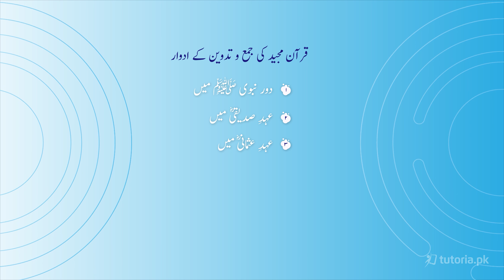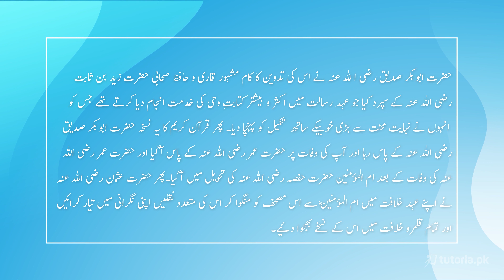Islamiat Class 11 | Chapter 4 | Topic 9 | قرآن مجید کی جمع تدوین | in urdu | tutoria.pk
Let’s take a look at the Chapter 4 of Islamiat of Grade 11 “تعارفِ قرآن”.

The video explains that the Quran is a Book of Guidance and Prophets life and sayings are the ultimate guiding star for a muslim.  The instructor talks about the history of revelation of the Quran along with its compilation.

In this video, you will study Islamiat Grade 11 Chapter 4 Topic 9 "قرآن مجید کی جمع تدوین" by instructor Razia Nisar.